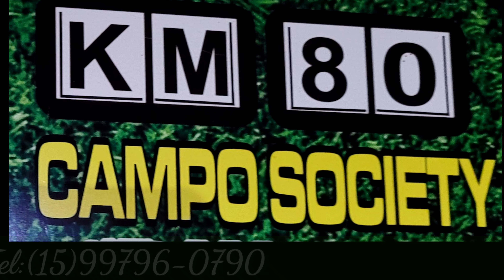Campo Society Km 80 Ibiuna